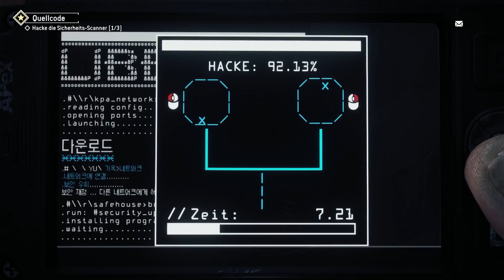Die Scanner außer Kraft setzen - Homefront the Revolution *Gameplay/Deutsch HD* 16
Homefront: The Revolution ist ein OpenWorld-FPS, in dem du den Widerstand im Guerillakampf gegen einen militärisch haushoch überlegenen Feind ins Feld führen musst.

Eine lebendige und dynamische Welt reagiert auf deine Handlungen. Zusammen mit deiner Widerstandszelle kannst du eine Rebellion entfachen und mit Hilfe der Bevölkerung gegen die Besatzung ankämpfen und die Revolution ins Rollen bringen.

Der Feind ist jedoch klar im Vorteil: überlegene Technik, Feuerkraft, schwere Panzer und Luftunterstützung. Du musst die Kunst des Guerillakriegs erlernen – Angriffe aus dem Hinterhalt, Sabotage, Infiltration, Täuschung – und dir in den vom Krieg verwüsteten Straßenzügen Philadelphias pausenlos Gefechte mit dem Feind liefern.